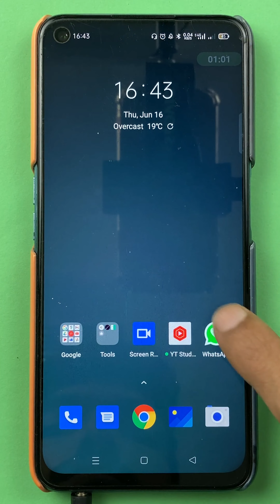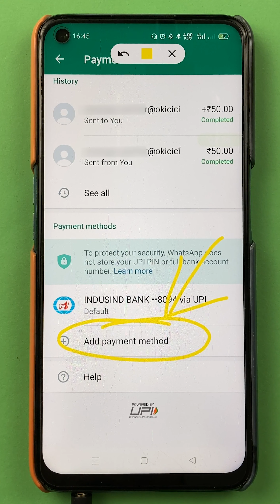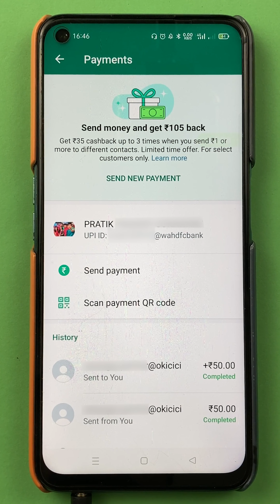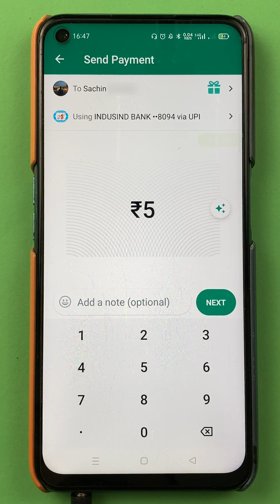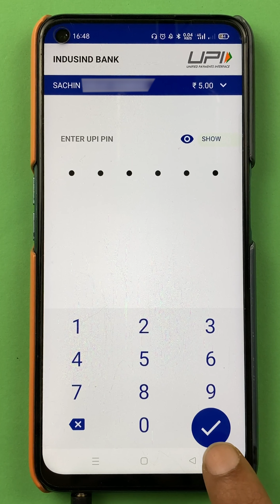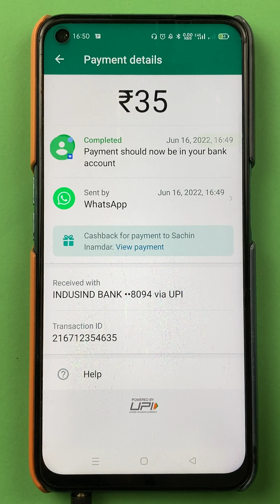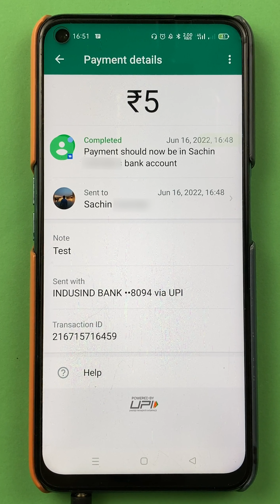WhatsApp 105 Rupees Cashback Offer in Hindi | WhatsApp Pay Cashback Offer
WhatsApp latest cashback offer to earn 105 rupees in 2022. WhatsApp is paying 35 rupees for each successful transaction using the WhatsApp pay platform. Let's see how to avail of this offer and get the 105 rupees cashback on WhatsApp easily.